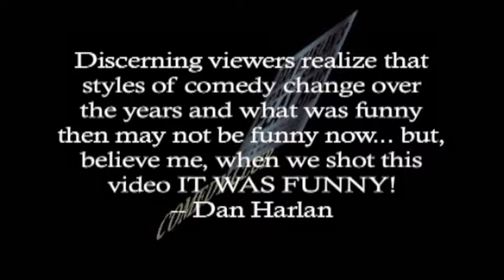Harlan The Comedy Club Show at VanishingRabbit.com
at The Vanishing Rabbit Magic Shop CANADA